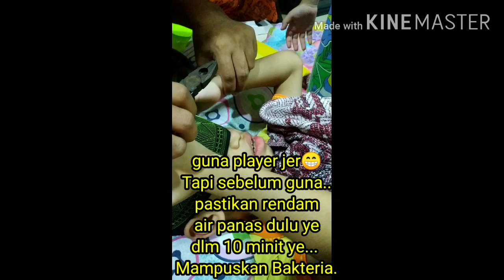Cabut Gigi Pakai Playar ???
gigi hadid
gigi bongsu
gigi geraham
gigi berlubang
gigi palsu
gigi jongang
gigi buruk
gigi lembu
gigi air
gigi and zayn
gigi arnab
gigi and bella hadid
gigi ayam
gigi anak rosak
gigi ada ulat
gigi ada berapa
a gigi bari
a gigi bracelet
a gigi shirt
a gigi necklace
a gigi's cupcake
gigi d'agostino
a gigi betekenis
gigi a kobe
gigi berlapis
gigi berulat
gigi bongsu nak tumbuh
gigi band
gigi besi
gigi b
gigi b on granville island
gigi b's sweet temptations
gigi b on granville
gigi b vancouver
gigi birthday
gigi b granville island vancouver
gigi b boutique
gigi coffee
gigi cantik
gigi crown
gigi chao
gigi cabut
gigi cartoon
gigi clipart
gigi cicak
gigi c swim
gigi c sport
gigi c bikinis review
gigi c swimwear
gigi c bathing suits
gigi c bikinis fashion
gigi c one piece
gigi dalam bahasa arab
gigi depan
gigi death
gigi depan patah
gigi dewasa
gigi depan goyang
gigi depan rosak
d gigiku
d'gigiku bandung
d'gigiku dental care
d gigi agostino
gigi d'agostino l'amour toujours
gigi d'agostino the riddle
gigi d'agostino i'll fly with you
gigi d'agostino l'amour toujours lyrics
gigi emas
gigi edgley
gig economy
gigi enamel
gigi emas malaysia
gig economy malaysia
gigi emas harga
gig ekonomi
e gigi hadid
e gigi d'alessio
gigi e andrea
gigino e gigetto
gigi e ross figlio malato
gigi e andrea oggi
gigi e ross mogli
gigi e ross figli
gigi frc
gigi fazura
gigi fu
gigi falanga
gigi font
gigafiber
gigi fu ming hin
gigi film
f gigi osler
gigi's f
dr. f. gigi osler
daniel f. gigiano co. l.p.a
daniel f. gigiano
wale f gidi
gigi d'alessio
gigi goode
gigi geraham bongsu
gigi geraham susu
gigi geraham sakit
gigi goyang
gigi geraham pecah
gigi geraham in english
gigi g hotel
gigi g
gigi dg
gigigig
hunza g gigi bikini
hunza g gigi
hunza g gigi seersucker bikini
gigi hadid height
gigi hadid agama
gigi hitam
gigi hadid age
gigi hadid net worth
gigi haiwan
gigi hadid father
h gigi hadid
gigi h
h r giger
h&m gigi hadid
orson h gygi
tory burch gigi
astra h gigi rückleuchten
gigi in english
gigi ikan
gigi ikan pacu
gigi ikan jerung
gigi implan
gigi ikan paus
gigi ikan buntal
gigi in arabic
i gigi hove
i gigi boutique
gigi jarang
gigi jongang sedikit
gigi jerung
gigi jarak
gigi jongos
gigi jongang braces
gigi jadi hitam
gigi j wolf
gigi j jones ttec
gigi's j creek
gigi j
gigi j crew pants
gigi j crew
j crew gigi pant leather
j brand gigi jeans
gigi kuning
gigi kekal
gigi kucing
gigi kacip
gigi kambing
gigi katak
gigi kacip in english
gigi kucing patah
k digital
gigi k nyc
gigi k chaker
gigi khadra
gigi k socks
gigi k new york
hessamian gigi k
k3 gigi
gigi lai
gigi leung
gigi lubang
gigi longgar
gigi lintah
gigi lapis
gigi lubang kecil
l gigi hadid
gigi l'amoroso lyrics
gigi l word
gigi l word generation q
gigi l'amoroso lyrics francais
gigi l'amoroso lyrics english
gigi l'amoroso italiano lyrics
gigi l'amoroso english
gigi manusia
gigi monyet
gigi mati
gigi molar
gigi movie
gigi manis
gigi meaning
gigi malaysia
m gigi durham
m.gigix
gigi m drummond
gigi m a reason to smile
gigi m.e
gigi mel
m/y gigi
i&m gigiri branch
gigi ngilu
gigi normal
gigi nanah
gigi nyamuk
gigi normal manusia
gigi ngilu sakit
gigi nipis
gigi neonatal
zayn and gigi
gigi n girgis md
gigi n
gigi and bella
gigi and me
tyler and gigi
gigi and kendall
gigi omnivor
gigi ompong
gigi overbite
gigi org dewasa
gigi orang utan
gigi orang merokok
gigi orang tua
gigi or bella older
o jiji
o jiji lyrics
o jiji song download
o jiji song download mr jatt
o jiji dance
o jiji kya
o jiji ringtone download
o jiji baitho
gigi penyu
gigi palsu kekal
gigi premolar
gigi pecah
gigi patah
gigi putih
gigi palsu murah
p gingivalis
p gingivalis ppt
p gingivalis gram stain
p gingivalis vaccine
p gingivalis perio 2000
p gingivalis gingipains
p gingivalis culture media
p gingivalis antibiotic
gigi quotes
gigi queen co
gigi quinta do lago
gigi queen
gigi qi jiao
gigi q&a
gigi qanda
gigi quotes booksmart
gigi q and a
q&a gigi foster
generation q gigi
q&a gigi hadid
klinik gigi q&m
klinik gigi q smile tanjungpinang
gigi q significa
q es gigi
gigi rosak
gigi rongak
gigi reput
gigi rusa
gigi rasa sengal
gigi retak
gigi rasa ngilu
gigi rapuh
r gigi hadid
r/gigi hadid
r gigi mobil
gigi r samplers
gigi r designs
gigi r red deer sampler
gigi r samplers uk
gigi r sampler charts
gigi sensitif
gigi serpih
gigi senget
gigi sakit
gigi senegal
gigi siput
gigi sihat
gigi sotong
gigi taring
gigi taring in english
gigi tajam
gigi tidak tersusun
gigi tampal
gigi tanam
gigi tupai
gigi terhakis
gigi t shirts
gigi t shirt designs
gigi t shirt etsy
gigi t logo sandal tory burch
gigi t logo sandal
gigi t
gigi t miguel
gigi hadid t
gigi ulat
gigi ular sawa
gigi uqasha
gigi unta
gigi underbite
gigi untuk menyikat makanan
gigi untuk mengunyah
u gg
u gg urgot